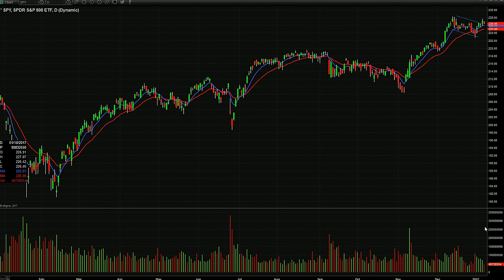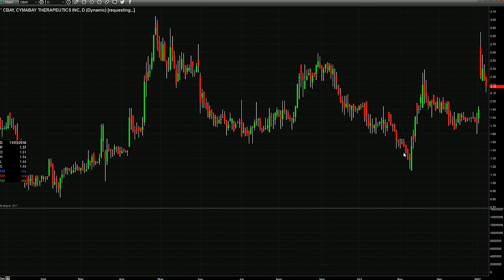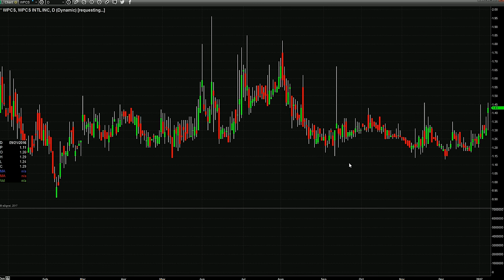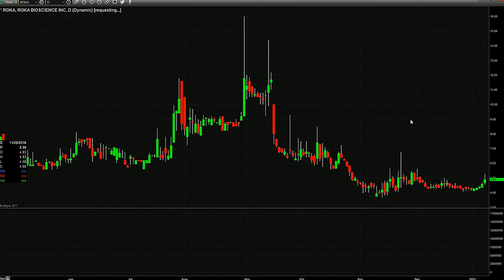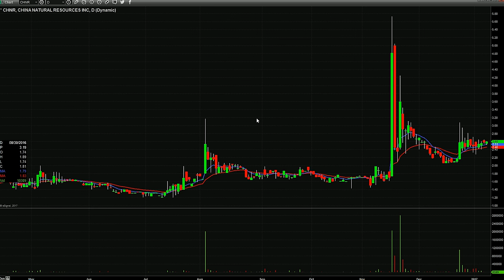Day Trading Watch List Video for January 10th